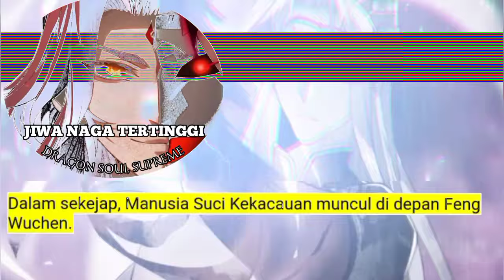Jiwa Naga Tertinggi season 423